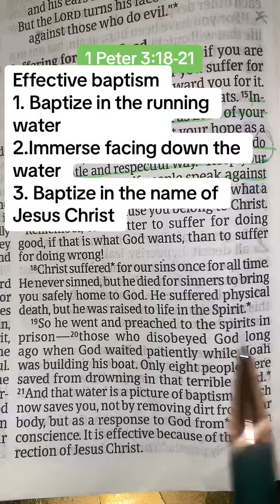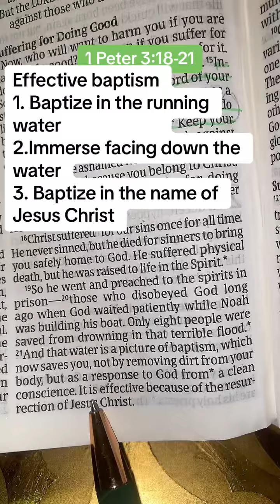Jesus Christ preached in prison